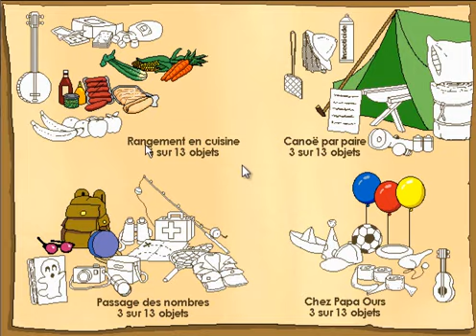Lapin Malin Maternelle GS/CP (Reader Rabbit Kindergarten): Partie 6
Lapin Malin Maternelle GS/CP (Reader Rabbit Kindergarten)
Partie 6 (Passages des Nombres) - La Carte